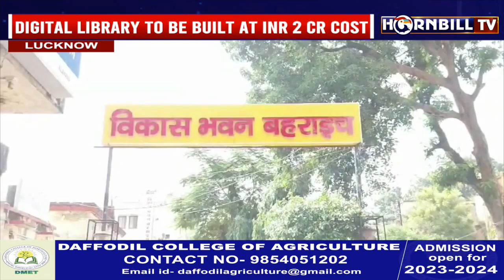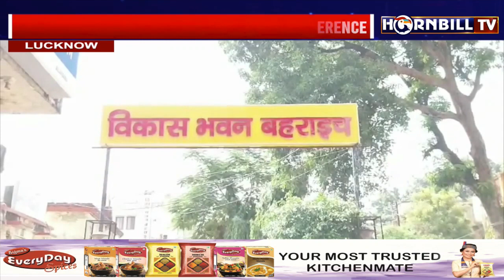UP TO SET UP DIGITAL LIBRARY WORTH INR 2 CRORE